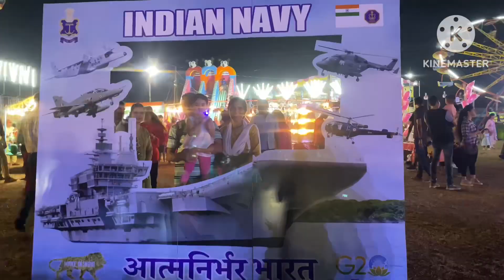सासू माँ और ससुर जी आ गए हमारे पास 😍 आज बहन भी चली गयी वापस😌